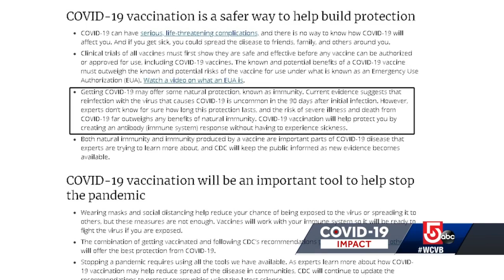How long does it last? Understanding COVID-19 immunity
There is still a lot we don't yet about immunity from COVID-19. How long does vaccine protection last? Will boosters be needed someday?